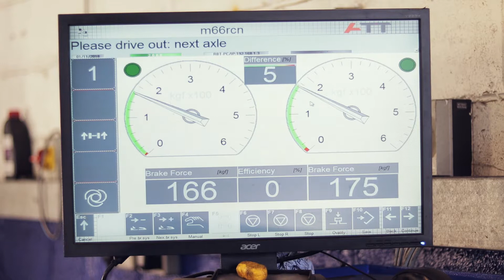M&M AUTOMOTIVE NEWPORT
Krótkie promo warsztatu w Newport!
Lubicie takie klimaty?